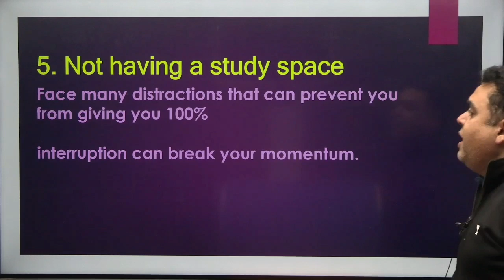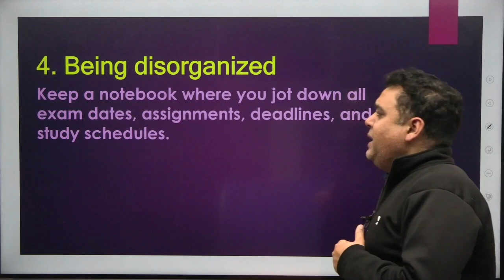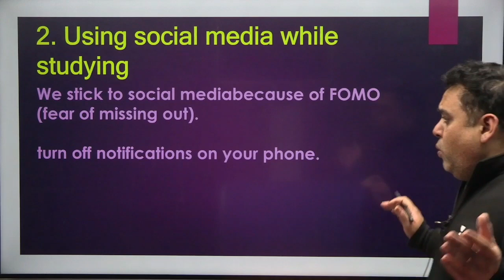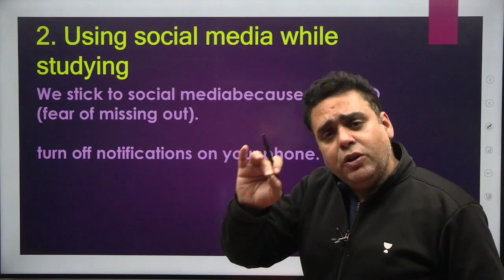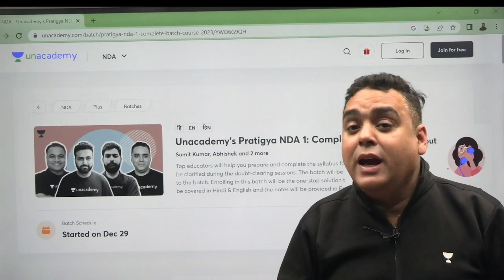ये आदतें छोड़ो अगर Topper बनना है तो ! Avoid These Habits to Become Topper